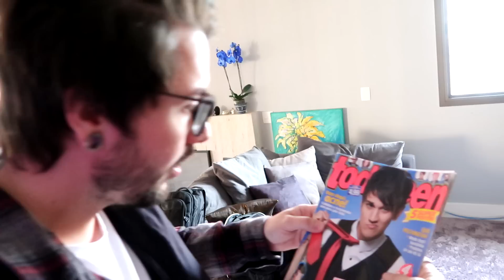VIRAMOS A NOVA RESTART!